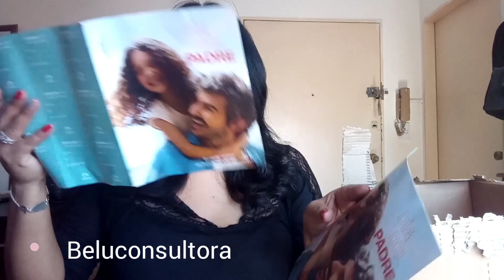UNBOXING CICLO 6 NATURA ARGENTINA 2021